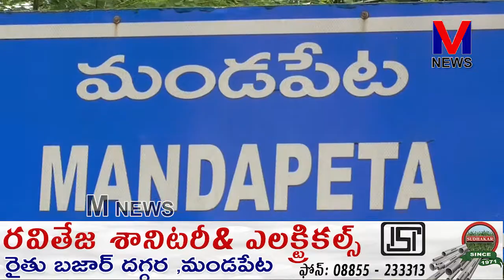జాతిపిత మహాత్మాగాంధీ 150 వ జయంతి ఉత్సవాలు BJP 150 కిలోమీటర్ల పాదయాత్ర || M NEWS TELUGU